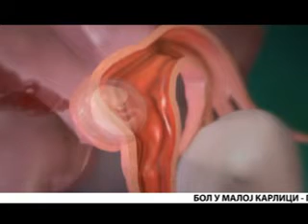03_12_bol u maloj karlici pelvicni pol.flv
Prilog iz serijala "Doživeti stotu" o pelvičnom bolu. Više informacija na:

    * 011/3448-056
    * 011/3448-057
    * 011/3443-794
    * 065/3232-373